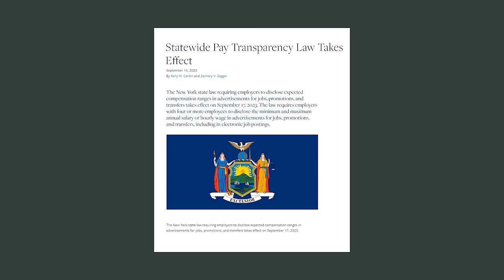how to answer "what are your salary expectations" not awkwardly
💭 How to answer the dreaded job interview question, "What are your salary expectations?" or "What is your desired salary for this position?" This is where the negotiation starts! It's crucial you answer this question the correct way and don't make these common mistakes.

🫶🏼 Outline:
0:00-0:46 Intro
0:47-2:57 Why Companies *Really* Ask This Question
2:58-4:17 (NEW!) Salary Transparency Laws
4:18-5:40 How to Answer in an Online Application
5:41-8:05 Very Common Mistakes People Make
8:06-11:02 Three Scripts to Answer this Question Correctly!
11:03-11:23 Check-in/Pep Talk
11:24-15:08 Secret Psychological Trick for Negotiating

→👩🏼‍💻 The Career Workshop Intensive (a career course taught by me!)

 ❌ I DO NOT and will NEVER ask you to invest in crypto (or anything)
✅ I DO give free feedback on resumes on my bi-weekly IG and TikTok Lives.

ABOUT ERIN

Erin McGoff is a multi-hyphenated media professional who has built a career as an award-winning documentary filmmaker & viral content creator. McGoff is passionate about making the world a better place through storytelling + democratizing access to quality career advice.

In 2021, her career advice went viral when she shared her original template for the dreaded job interview question, "Tell Me About Yourself." Since then, Erin has founded her own production company, Grey Films, and continues to grow AdviceWithErin. McGoff credits her success to her ability to research, passion for education, and personal experience as someone on both sides of hiring.

Upon graduating from film school, Erin received a fellowship from the Pulitzer Center to support her debut feature documentary about Laos, THIS LITTLE LAND OF MINES,  which went on to receive festival accolades and international distribution. McGoff has also completed three short documentaries, SOUTHERN SUSTAINABILITY (2018), NEW YORK IS SILENT (Pulitzer Center, 2020), and DARROUZETT, TX (PBS, 2020). McGoff has worked with a variety of brands including Google, Microsoft, Meta, National Geographic, Intel, Walmart, ZipRecruiter, Capital One, Hilton, etc. You can view Erin's work at erinmcgoff.com

Today, she has 5m+ followers and continues to work to democratize access to quality career advice.